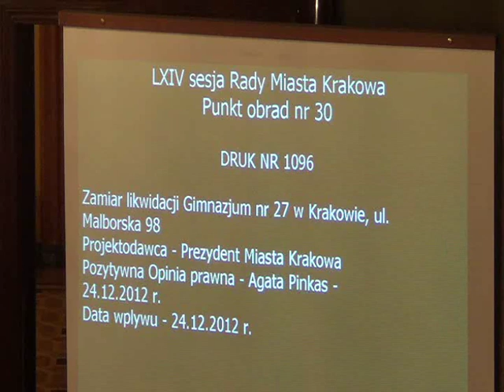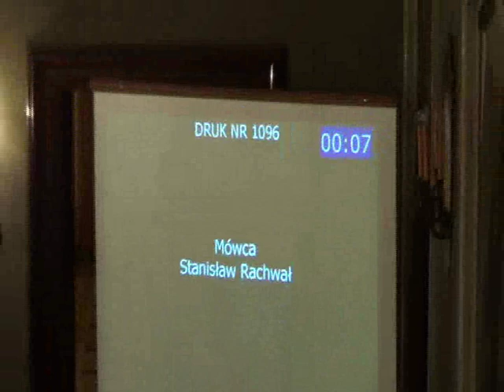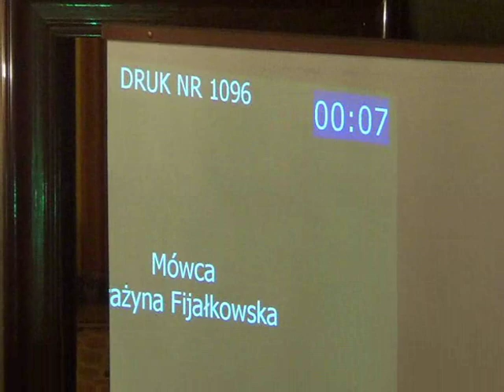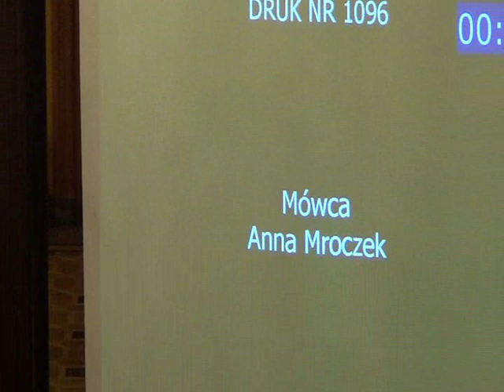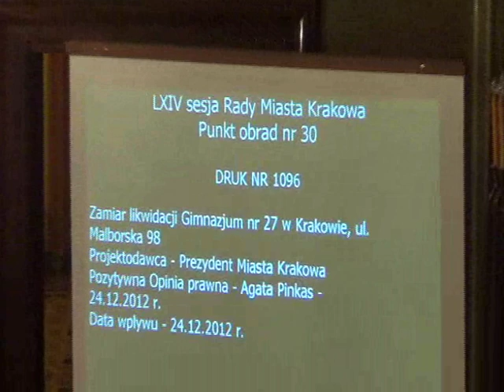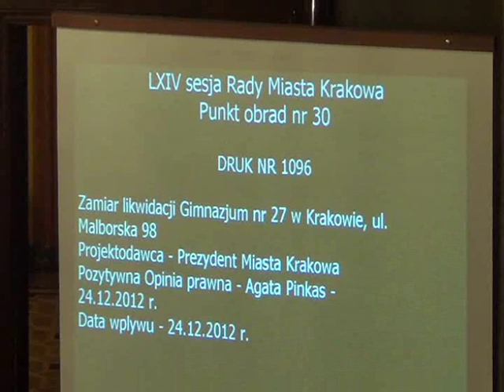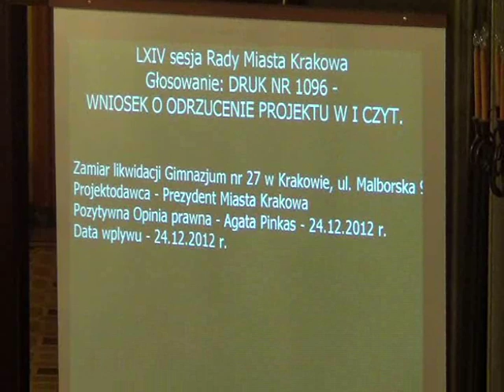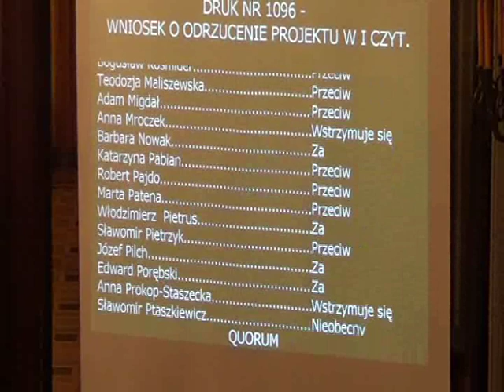RMK_09-01-2013_28 Zamiar likwidacji Gimnazjum nr 27 w Krakowie, ul. Malborska 98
Zamiar likwidacji Gimnazjum nr 27 w Krakowie, ul. Malborska 98 - I czytanie. wniosek o odrzucenie druku w pierwszym czytaniu.